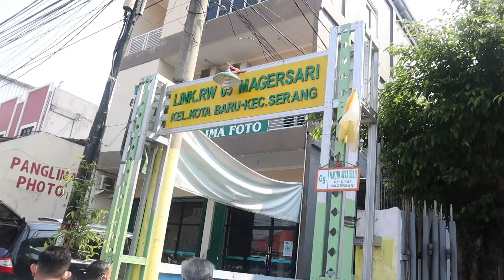KUMHAM PEDULI, KUMHAM BERBAGI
Kumham Peduli, Kumham Berbagi “Bakti Kementerian Hukum dan HAM Terhadap Masyarakat yang Terdampak Pandemi COVID-19” adalah bagian dari wujud empati dan kepedulian sosial serta respon Pemerintah dalam hal ini Kementerian Hukum dan HAM untuk membantu meringankan beban masyarakat yang terdampak Pandemi COVID-19.

Bersama bangun optimisme dan harapan untuk Indonesia Pulih, Indonesia Bangkit..